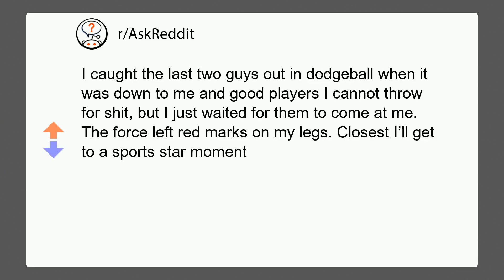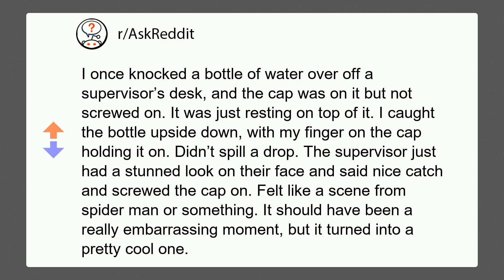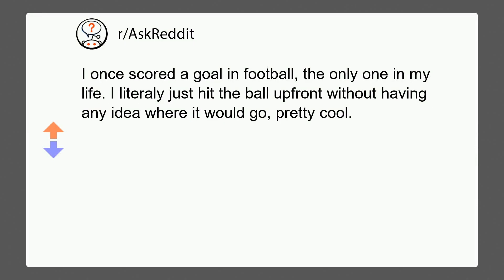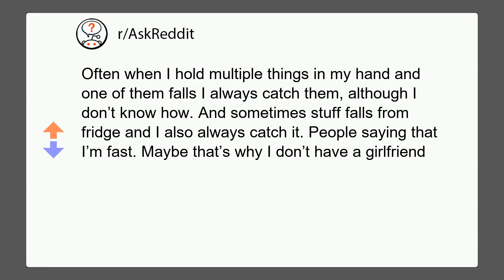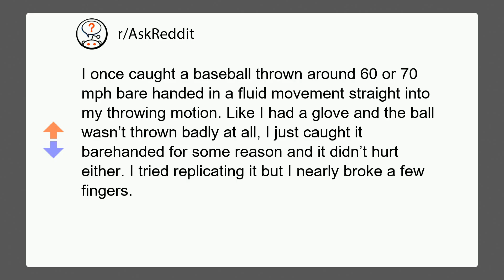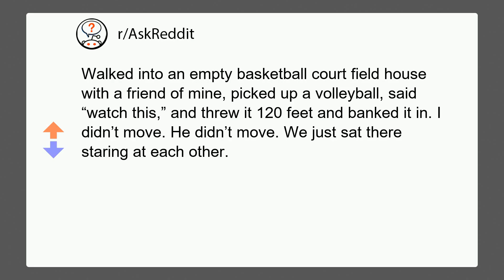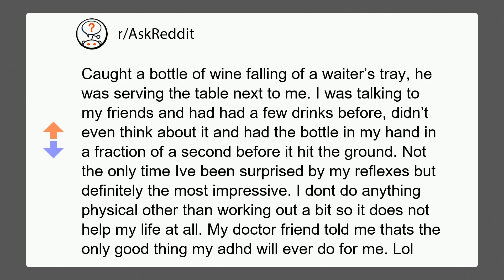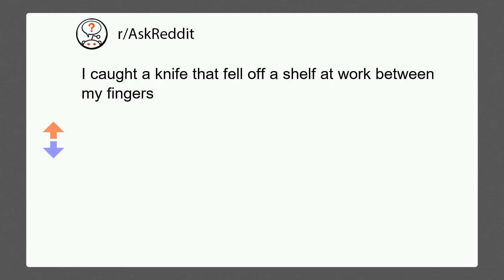THE COOLEST "HOW TF DID I DO THAT" MOMENTS. | r/AskReddit